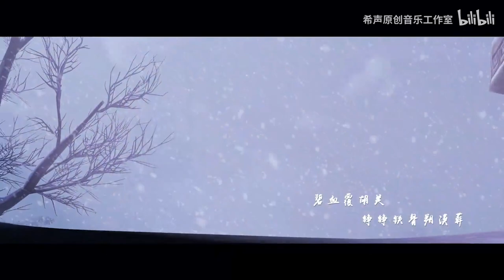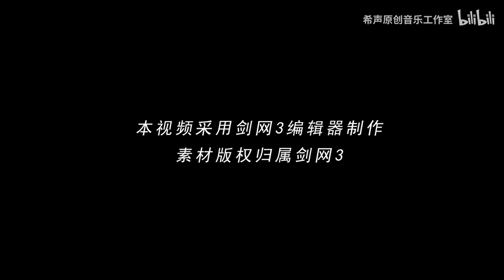【剑网3】56p超燃大合唱|NPC群像原创同人曲《与君赴江湖》纯歌版『 踏遍神州 不负光阴不负唐 侠气纵横 今朝快意今朝狂 』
《与君赴江湖》——56p剑网3原创NPC群像同人曲

踏遍神州 不负光阴不负唐
侠气纵横 今朝快意今朝狂

希声原创音乐工作室 & 江东制作组 联合出品

-STAFF-
【总监制】卿雪
【策划】卿雪/ 晚秋 / 落雨
【作词】落拓青衫
【作编曲】litterzy
【混音】NamieMeng
【和声编写】涟蕴
【和声演唱】朵朵儿
【笛子实录】再也不上课
【萧实录】吹着恶魔的笛子子
【视频制作】狠人阿青/ 落雨/ 卿雪
【念白导演】落雨
【念白文案】饮灯 / 落雨/ 晚秋
【念白后期】NamieMeng/ 舒夜微
【念白协力】舒夜微
【念白配乐】汝袖
【封面捏图】麻小 / 茄子 / 甜丐
【美工】五声
【题字】君临

-CAST-
【穆玄英】吾恩 | 念白：阿杰 △
【莫雨】裂天 | 念白：边江△
【谢渊】Amuro | 念白：天海无贝
【王遗风 】深沉君 | 念白：彭博
【可人】冥月 | 念白：风镜
【陶寒亭】樱花小狼 | 念白：虞晓旭
【谢云流】流浪的蛙蛙 | 念白：轻薄の假相
【李忘生】醉雪 | 念白：天韵晓晓
【李复】南以鸣 | 念白：风袖
【秋叶青】小小萱 | 念白：陶典
【阳宝哥】魂锁 | 念白：郝祥海△
【陈月】许多葵 | 念白：宴宁
【源明雅】宁采臣 | 念白：夏磊△
【多多】Mukyo木西 | 念白：多多poi丶
【孙飞亮】狐妖 | 念白：柳川鱼
【曲云】醋醋 | 念白：浮梦若薇
【姬别情】落樱风 | 念白：林景
【祁进】落炎Royin | 念白：秦且歌
【谷之岚】祈Inory | 念白：杜冥鸦
【叶凡】痴笑 | 念白：吕书君
【李承恩】Smile_小千 | 念白：赵洋
【曹雪阳】肥皂菌 | 念白：林簌
【杨宁】王胖子 | 念白：郑希△
【申屠远】风风kaze_ | 念白：苏至豪
【长孙忘情】漆柚 | 念白：季冠霖△
【薛直】祝贺 | 念白：邵晨
【郭岩】旧事年华 | 念白：陈思宇△
【慕容追风】白止 | 念白：天海无贝
【阿萨辛】根小八 | 念白：柯暮卿
【陆危楼】魏若冰 | 念白：萧翟
【天兆】喧笑 | 念白：冰魂
【唐书雁】熙月月 | 念白：小美
【独孤九】迟夜 | 念白：修缘
【叶琦菲】林斜阳 | 念白：子音
【令狐伤】Mr.岑 | 念白：王明扬
【苏曼莎】池年 | 念白：蓝蝶
【李倓】帝听sakya | 念白：帝听sakya
【唐傲天】十四 | 念白：黑石稔
【李白】尔语 | 念白：虞晓旭
【东方宇轩】Mie喵月 | 念白：李龙滨△
【公孙大娘】檀烧 | 念白：沐霏/十四
【叶芷青】樱九| 念白：kiki
【叶英】橙翼 | 念白：吴磊△
【柳风骨】君百落 | 念白：桑毓泽
【玄正】文子轩 | 念白：黑石稔
【杨逸飞】宇风Chrons | 念白：鱼冻
【柳静海】丹青 | 念白：徐翔
【李俶】棒三狗 | 念白：Amuro
【方乾】唐宋 | 念白：黑曜石
【方子游】黄麒Eros | 念白：Mr.岑
【康宴别】亡海Aries | 念白：张沛
【萧卿云】镜Lea | 念白：赵路△
【渡法】HawxGT | 念白：HawxGT
【叶蒙】陌秋离 | 念白：赵洋
【孙思邈】萧清明 | 念白：卞云鹏
【赵云睿】shelly雪菜 | 念白：Mace

穆玄英-吾恩-
同出稻香 仁剑能斩人间霜

莫雨-裂天
枫华谷两别 陌路更比末路怆

谢渊-Amuro
天道煌煌 长存浩气高万丈

王遗风-深沉君
自在逍遥 冷看红尘炎凉

可人-冥月
落雁峰上 利刃退敌数开阳

陶寒亭-樱花小狼
十年风雨晦 白衣墨染叹孟尝

谢云流-流浪的蛙蛙
东海易渡 又怎度道心迷惘

李忘生-醉雪
是非难论 前缘如何坐忘

李复-南以鸣
山河为局 方见鬼谋机深

秋叶青-小小萱
日月往复中 早入相思门

阳宝哥-魂锁
伴君同行 权托此身

陈月-许多葵
罗伞遮不住药香芬

源明雅-宁采臣
符咒化焰 恍如樱花坠梦

多多-Mukyo木西
卦辞如何解 宿命里沉沦

孙飞亮-狐妖
万蛊噬心 犹有温存

曲云-醋醋
血池终洗去横笛声

姬别情-落樱风
见惯满地腥风 深情等临别才懂

祁进-落炎Royin
剑尖滴血随飞雪消融

谷之岚-祈Inory
相遇原是重逢 相忘竟成全情衷

叶凡-痴笑
天山沃雪是否会动容

李承恩-小千
岂曰无衣 枪魂徘徊在沙场

仙慕宸曹雪阳-肥皂菌
慷慨请长缨 巾帼凛然换戎装

杨宁-王胖子
旌旗猎猎 死战捐躯留北邙

申屠远-风风kaze_
百步流星 诛恶以祭兄长

长孙忘情-漆柚
月照玄甲 雁门遗恨怎敢忘

薛直-祝贺
碧血覆胡关 铮铮铁骨朔漠葬

郭岩-旧事年华
醉眠洞庭 洒脱需饱经风霜

慕容追风-白止
负棺独行 愿将地狱平荡

阿萨辛-根小八
红衣传法 造化阴阳共生

陆危楼-魏若冰
光明普照耀 圣火怜世人

天兆-喧笑
胡为不归 红豆应闻

唐书雁-熙月月
海天久相隔怅离分

独孤九-迟夜
今生所求 天地些许余温

叶琦菲-林斜阳
前路且随心 何必畏俗尘

令狐伤-Mr.岑
红颜易负 休言爱憎

苏曼莎-池年
年少的惊艳太残忍

李倓-帝听sakya
胸中块垒难平 要翻覆无情苍穹

唐傲天-十四
千机匣暗藏杀意汹涌

李白-尔语
琴剑已显襟胸 诗与酒更添峥嵘

东方宇轩-Mie喵月
东海客独爱万花飞琼

公孙大娘-檀烧
昔有佳人 一舞剑器动四方

叶芷青-樱九
暖风吹绮罗 人情练达世无双

叶英-橙翼
静观枯荣 以心为剑锋尽藏

柳风骨-君百落
难诉隐衷 几度摧折肝肠

玄正-文子轩
不慕荣华 谨听古刹晨钟响

杨逸飞-宇风Chrons
抚琴酬知己 莫问往事仍感伤

柳静海-丹青
命途多舛 归雁何时能还乡

仙慕宸李俶-棒三狗
一匡天下 重见太平熙攘

方乾-唐宋
乘雕东来 傲视中原谁可挡

方子游-黄麒Eros
掠海破空去 九霄踏云肆翱翔

康宴别-亡海Aries
呼朋畅饮 无论甘辛皆同享

萧卿云-镜Lea
推衍天机 前瞻几朝兴亡

渡法-HawxGT
彼岸何在 慈悲苦海作舟航

叶蒙-陌秋离
战火铸英魂 舍身焚剑又何妨

孙思邈-萧清明
悬壶济世 人命至重岂可量

赵云睿-shelly雪菜
逸闻传奇 封入慢熬茶香

合：
江湖多风波 谁敢与我试锋芒
再逢长安 邀君共醉万场

备注：
配音人员标注△为音频来源于剑网3官方端游，指尖江湖，指尖对弈
稻香村音频（除村长）来源于剑网3官方端游原音

古风歌曲是21世纪新出现的一种音乐风格，以传统文化为基石，在作词方面结合中国古典诗词，在乐器选用上大量使用如二胡、笛子、古筝、锣鼓、琵琶等传统乐器，并且与现代流行音乐进行融合。曲中褪去了嚣杂喧哗，宛如清朗流水，多数曲调婉转流畅，富有情韵。随着古风曲的流行，现在越来越多的人开始接触古风 了解古风，小编本人就超级喜欢古风曲，也特别希望古风曲能被越来越多的人所接受。在此感谢大家支持Chinoiserie频道。愿古风曲走向世界，被所有人喜欢。

以前听歌，听的是旋律。后来听歌，听的是歌词。再后来听歌，听的是故事，现在听歌，听的是自己。人生未到不惑年，而立已是不惑心。初听不知曲中意，再听已是曲中人。既然已是曲中人，何必在乎曲中意！但愿不做曲中人，奈何越听越沉沦，芳华已逝，回忆难忘。